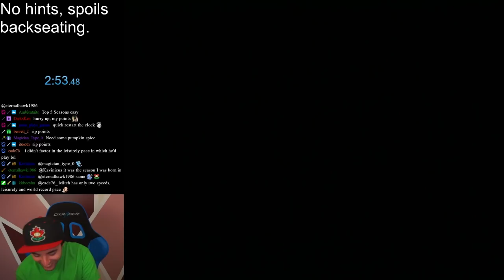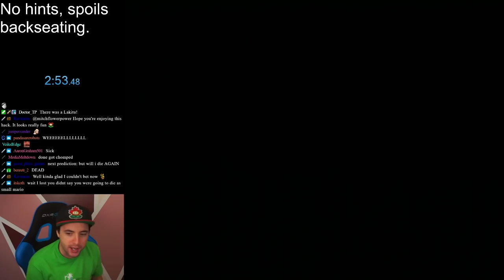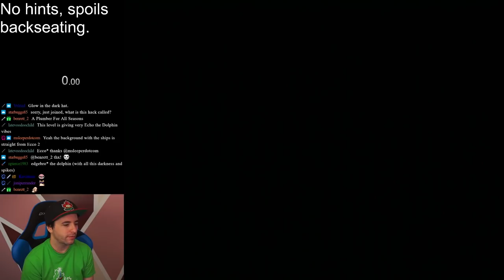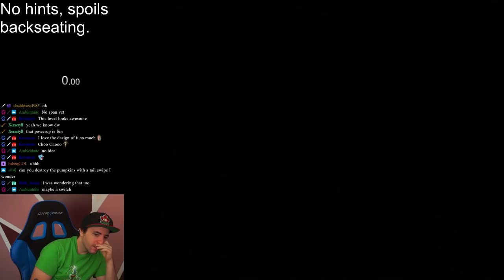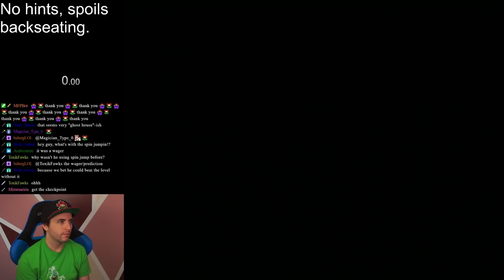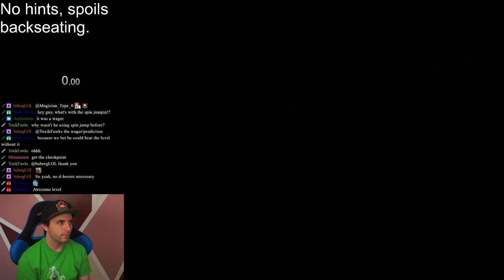NEW Super Mario World ROM Hack - A Plumber for All Seasons - Part 3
A Plumber for All Seasons - a Super Mario World hack by WhiteYoshiEgg.